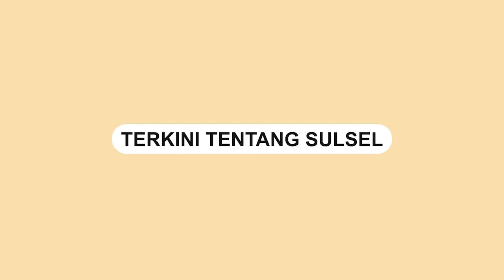Warga Sakit di Jombang Ditandu Akibat Jalan Rusak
Sebuah video memperlihatkan seorang warga yang sedang sakit ditandu beberapa orang.

Kejadian tersebut terjadi di Desa Klitih, Kecamatan Plandaan, Kabupaten Jombang, Jawa Timur.

Akses jalan yang rusak membuat warga terpaksa menggotong warga yang sakit tersebut.

Video tersebut dibagikan oleh akun Intsagram @terangmedia, Selasa (29/3).
Video terkini dan terbaru..